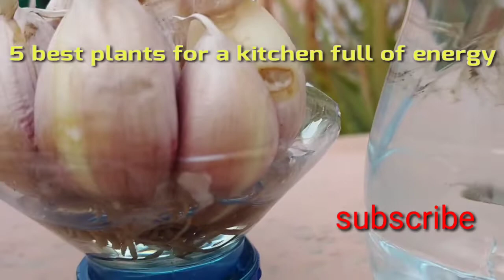5 best plants for a kitchen full of energy in urdu/hindi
5 best plants for a kitchen full of energy u can propagate them in water by cutting,in this video sharing benifits,how to care and grow of these vegetables in ur kitchen.